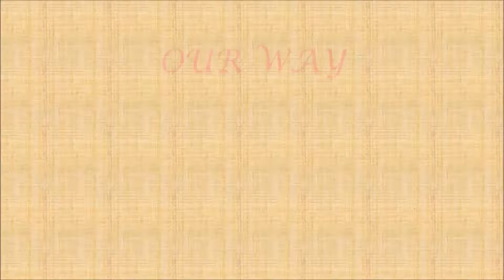VLOG and Weight Loss Update - Our Way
Google+ Our Way